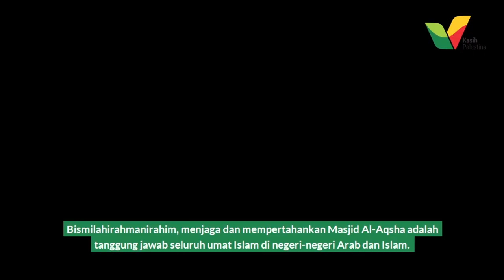Apakah Kamu Orang-orang yang Terpilih Menjaqa Al-Aqsha! - Kasih Palestina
Dari seorang wanita penjaga Al-Aqsha, Hanady Halawany yang ditakuti pasukan Zionis Israel. 13 kali dipenjara, bukan menyerah, ia malah semakin teguh menjaga Al-Aqsha.

“Mempertahankan Masjid Al-Aqsha adalah tanggung jawab seluruh umat Islam. Tidak hanya mempertahankan dengan fisik, tapi juga dengan ruh, harta, umur dan semua yang kita miliki….

“Kitalah yang terpilih untuk membela Masjid Al-Aqsha dengan kemampuan materi, ruh, keimanan, aqidah, dan jihad terbaik….

“Saudara-saudaraku di Indonesia, ulurkan tangan kalian dengan harta dan jiwa yang kalian miliki untuk menjaga Al-Aqsha, agar kamu menjadi bagian dalam pembebasan Masjid Al-Aqsha, yang merupakan janji Allah!”

Atau melalui :
Rek. Donasi:

Konfirmasi donasi:
Call/SMS/WA: 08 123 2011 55

Semoga keberkahan bumi Palestina dan Al-Aqsha menyertai di setiap aktivitas kita. Aamiin